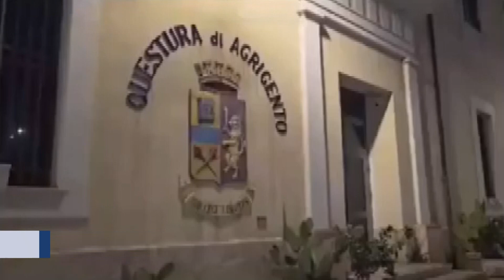Agrigento. Fermati tre presunti scafisti di nazionalità tunisina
Tre presunti scafisti sono stati sottoposti a fermo di indiziato di delitto, dalla procura di Agrigento, per avere fatto entrare illegalmente in Italia 24 tunisini